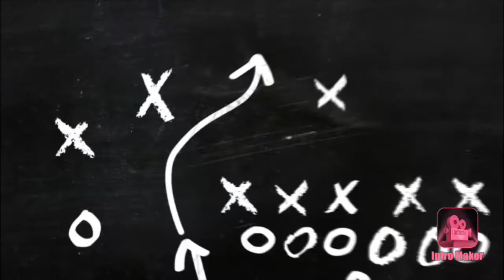Small football trick shots/ recreating football trick shots 1